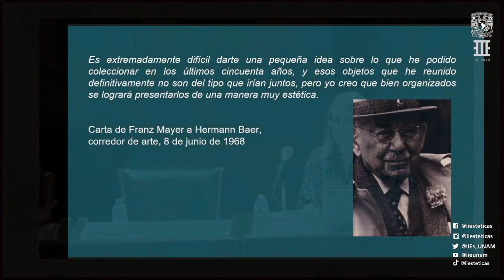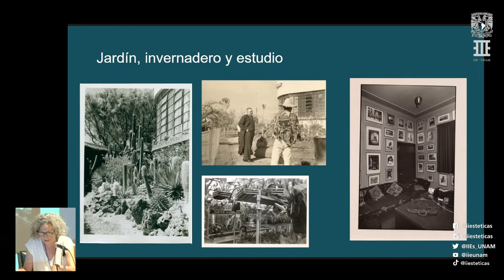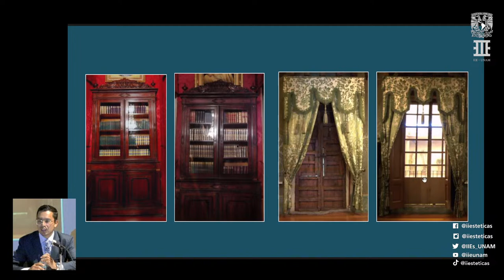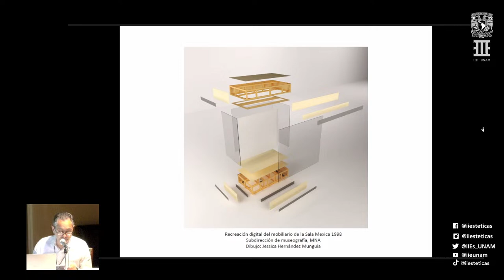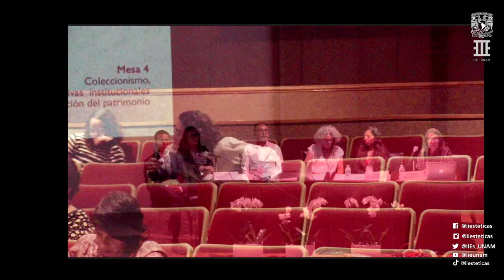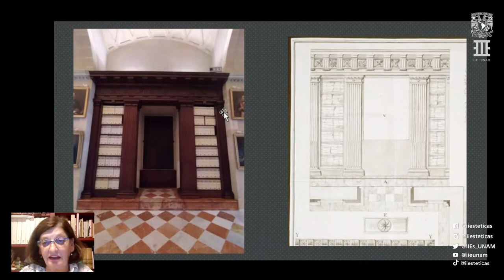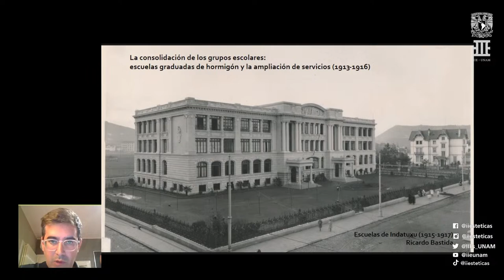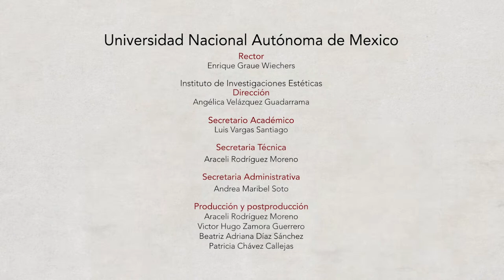IV Congreso Iberoamericano de la Historia del Mueble | Conexiones II - Mesa 4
IV Congreso Iberoamericano de la Historia del Mueble | Conexiones II

Mesa 4. Coleccionismo, iniciativas institucionales y conservación del patrimonio
Moderadoras: SONIA OCAÑA y ALEJANDRA QUINTANAR

Presentación de la mesa

DRA. ROSA M. CREIXELL, Universidad de Barcelona
TANIA VARGAS, Museo Franz Mayer, México
“La vivienda particular de Franz Mayer en las Lomas de Chapultepec. De espacio íntimo a espacio de colección”

DR. LUIS FERNANDO HERRERA VALDEZ, Fundación Cultural Antonio Haghenbeck y de la Lama IAP
“Orígenes de la colección de mobiliario de los museos Haghenbeck en México”

DRA. NORMA EDITH ALONSO HERNÁNDEZ, Museo Nacional de Antropología, INAH
L.D.I. RICARDO ALBERTO OBREGÓN SÁNCHEZ, FES Aragón, UNAM
“Entre vitrinas, mamparas y pedestales, el mobiliario museográfico en el Museo Nacional de Antropología”

Sesión de preguntas

DRA. MARÍA MERCEDES FERNÁNDEZ MARTÍN, Universidad de Sevilla
“Diseños de estanterías para el Archivo General de Indias (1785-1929)” (Zoom)

DR. FRANCISCO JAVIER MUÑOZ FERNÁNDEZ, Universidad del País Vasco
“Mobiliario escolar: estudiar y ocupar el aula (Bilbao, 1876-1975)” (Zoom)

DR. JOSÉ LUIS GÓMEZ DE LARA, Centro Universitario de Ciencias Sociales y Humanidades
“La silla de tracción cervical. Invento local para el Hospital Real de Minas de Pachuca. 1905”

Sesión de preguntas

Sede: Museo Franz Mayer, Mexico
Fecha: 5 al 8 de septiembre de 2023

Fecha y hora de transmisión: 7 de septiembre de 2023, 12:50 horas